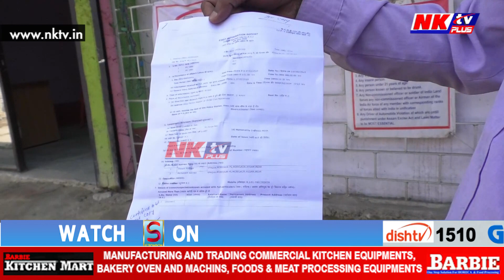জাগীৰোডত এইবাৰ চোৰৰ টাৰ্গেট ৱাইন শ্বপ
▶️ বিপণিৰ পৰা নগদ আঢ়ৈ লাখ টকাসহ প্ৰায় ৩লাখ টকাৰ সুৰাৰ কাৰ্টন চুৰি
▶️ CCTV বিকল কৰি তাণ্ডৱ চোৰৰ
▶️ ঘটনা সন্দৰ্ভত জাগীৰোড থানাত দাখিল এজাহাৰ
▶️ আৰক্ষীৰ ভূমিকাত অসন্তুষ্ট কৰ্তৃপক্ষ